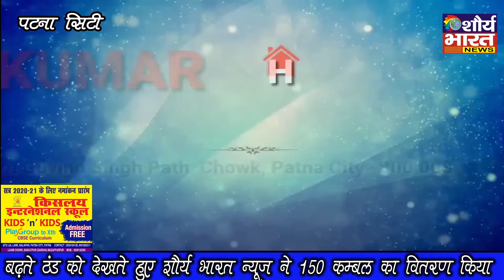shaurya bharat news ne 150 kambal ka kiya vitran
# kambal vitran # shaurya bharat news